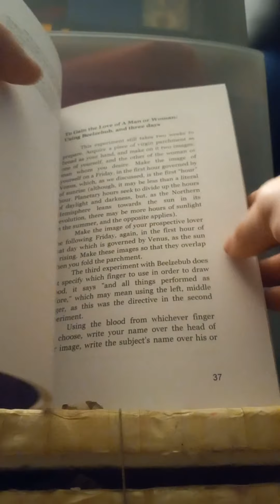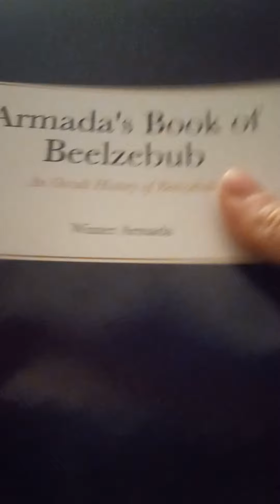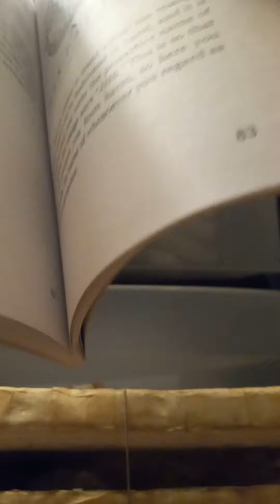I published a book!!